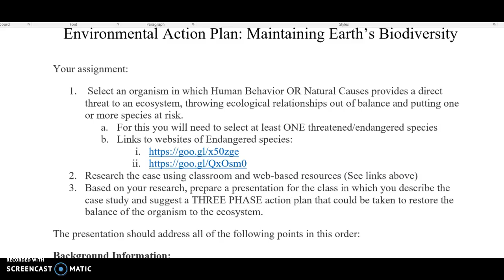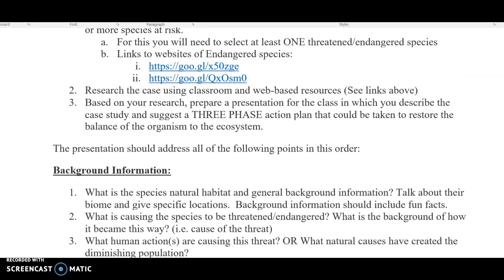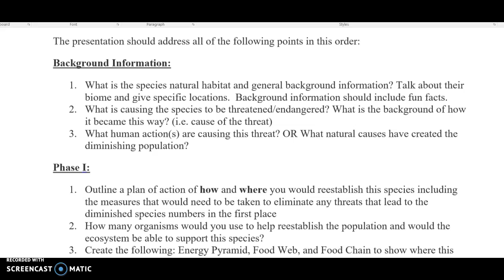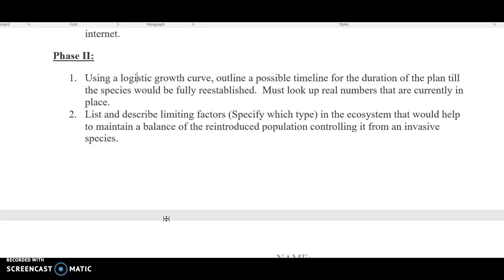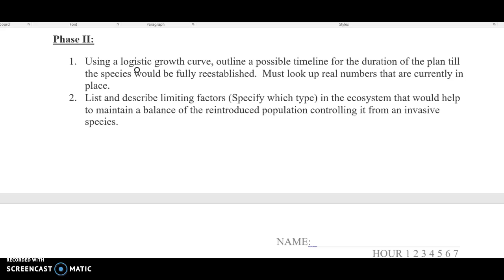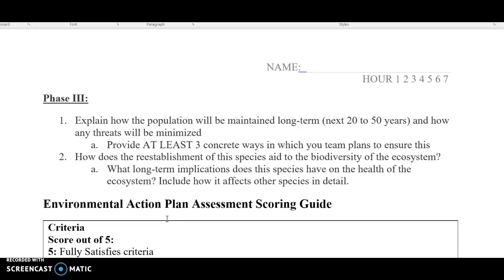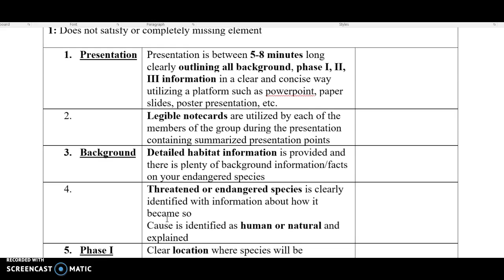Virutal Learning Honors Day 2